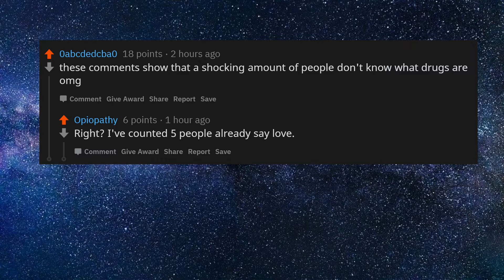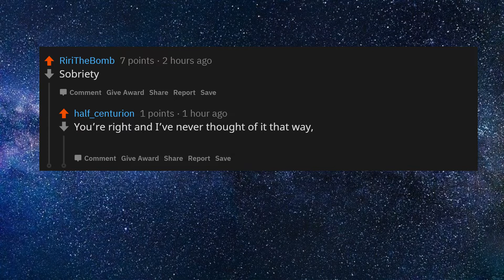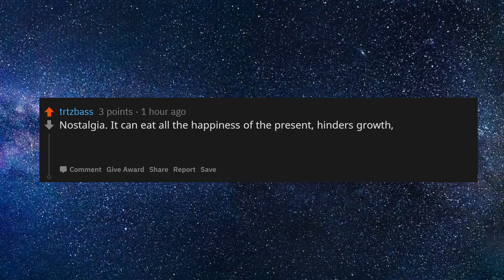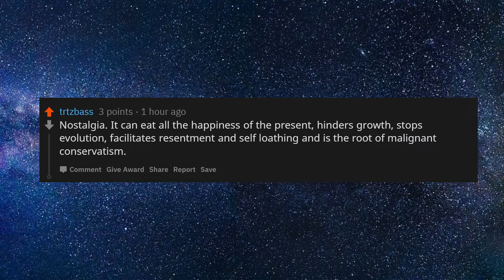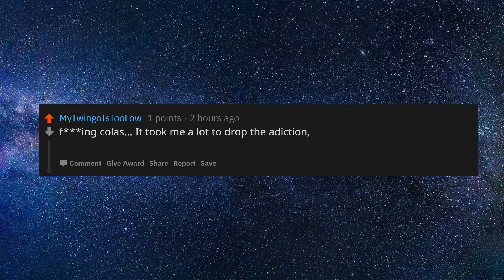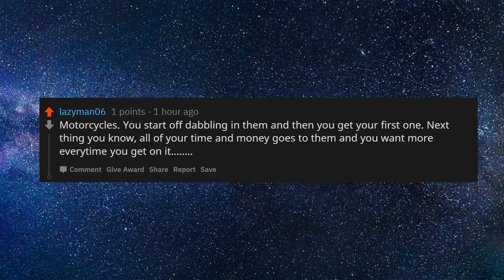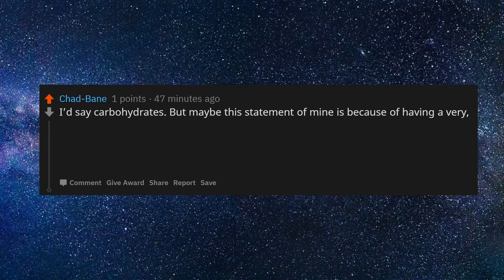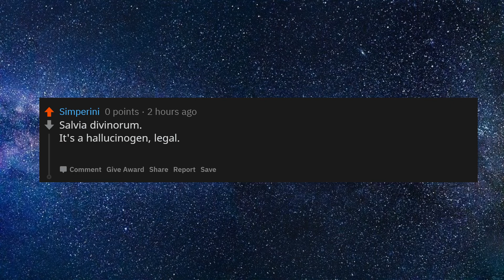What non-drug is a hell of a drug!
Watch the complete video for the answers.